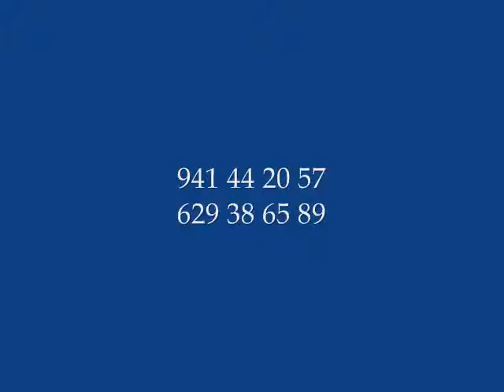CASA RURAL LA RIOJA - EL REFUGIO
Si quiere descubrir la comunidad de La Rioja y saber más sobre su vino, la gastronomia, el monasterio de Yuso y Suso, el rio Ebro le proponemos hacer turismo rural como alternativa al turismo en clásicos hoteles. En la casa rural de La Rioja El Refugio de Viguera le podremos proporcionar información sobre:

- visitas a bodegas
- rutas de los monasterios
- ruta del origen de la lengua (San Millan de la Cogolla, cuna del castellano)
- rutas de los dinosaurios
- rutas de senderismo
- las pozas termales
- el Camino de Santiago
- las mejores fiestas de La Rioja
- las mejores tapas de la Laurel, la calle más famosa de Logroño